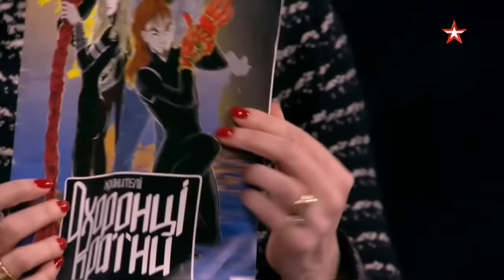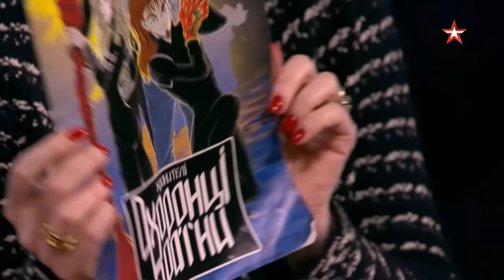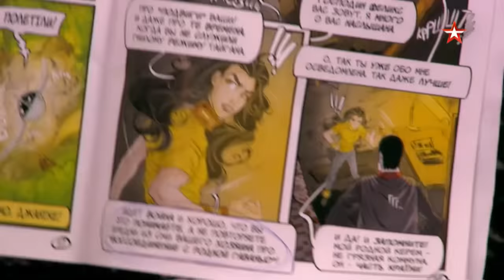ЗДРАВСТВУЙТЕ, ТОВАРИЩИ! 29.4.2022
Еженедельный стрим Ольги Беловой и Михаила Шахназарова от 29 апреля 2022 года на телеканале «Звезда»